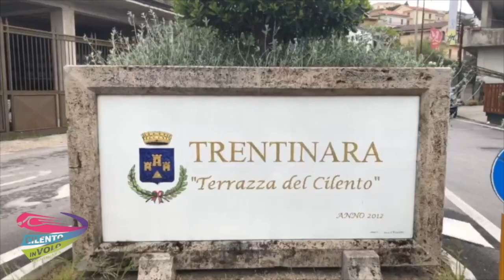111 antonio e francesca 25-08-21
This video is about 111 antonio e francesca 25-08-21